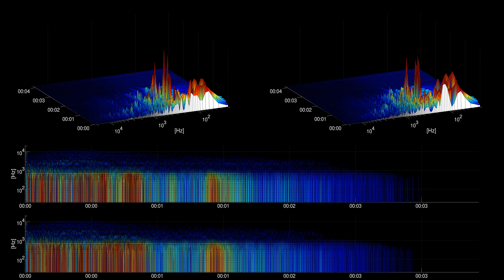[Free Music] Into the Depths (Sting) - Jingle Punks | Cinematic | Dark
Title: Into the Depths (Sting)
Artist: Jingle Punks
Genre: Cinematic
Mood: Dark
Instruments: Strings, Drums, Bass,